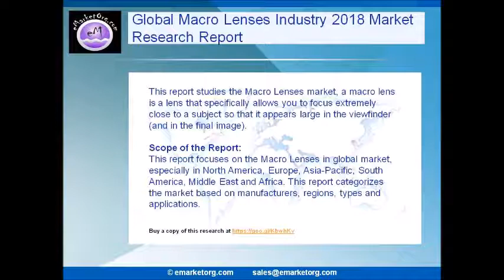Global Macro Lenses Market 2018 By Manufacturers, Countries, Type And Application, Forecast To 2023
This report studies the Macro Lenses market, a macro lens is a lens that specifically allows you to focus extremely close to a subject so that it appears large in the viewfinder (and in the final image).

Browse the Complete Macro Lenses Market Report with comprehensive Table Of Contents @